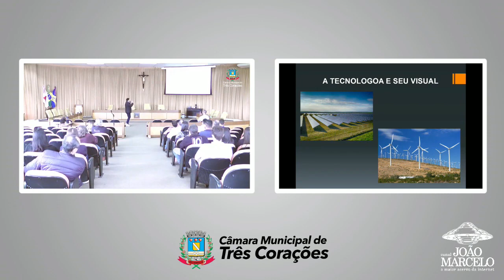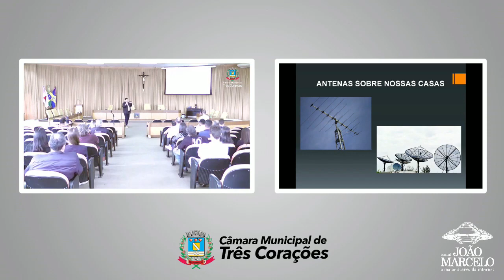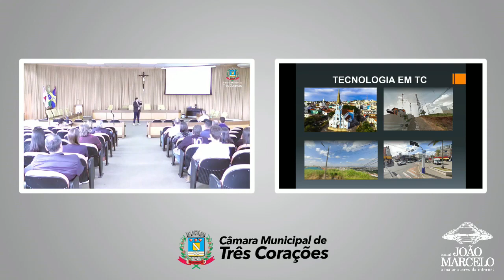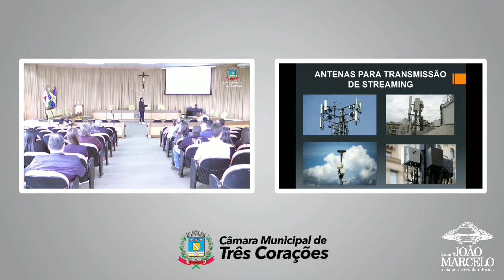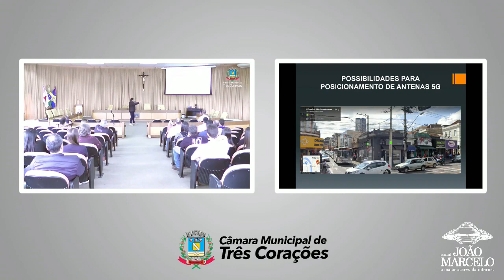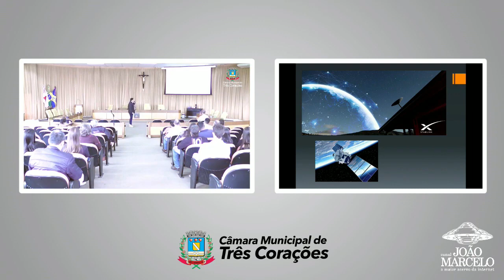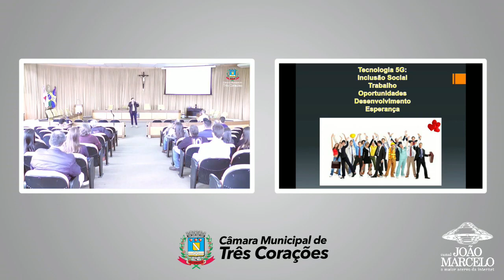Pacaccini está de volta e fala em audiência pública em Três Corações, sobre tecnologia 5G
Vídeo localizado pelo pesquisador Marco Leal